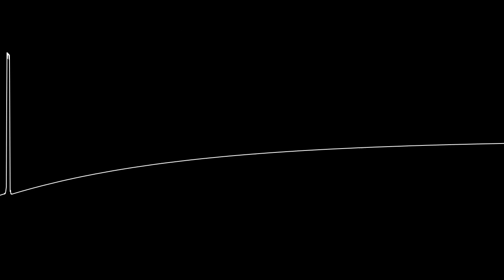Phosphor Dreams (Pong, various clock speeds)